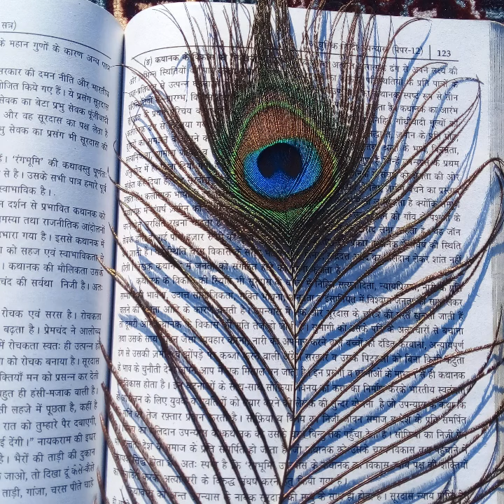Main tujhse aise milon❤❤❤💖💖💖😊🤗🌈🔔🦋👏🌹🌹🌹🌹.